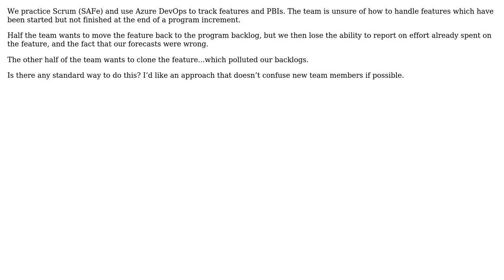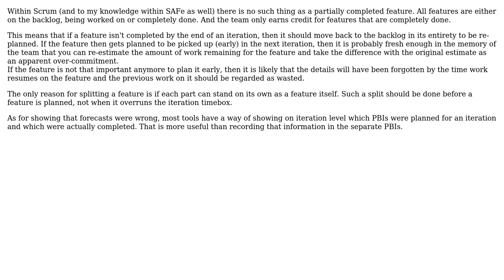Software Engineering: Standard approach for tracking half-done features in Azure DevOps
With thanks & praise to God, and with thanks to the many people who have made this project possible! | Content (except music & images) licensed under CC BY-SA | Music | Images & others | With thanks to user Kye user Bart van Ingen Schenau and the Stack Exchange Network Trademarks are property of their respective owners. You are responsible for your own actions.